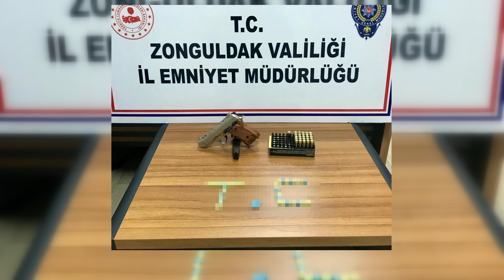POLİSİ GÖRÜNCE UYUŞTURUCU HAPLARINI ATTI